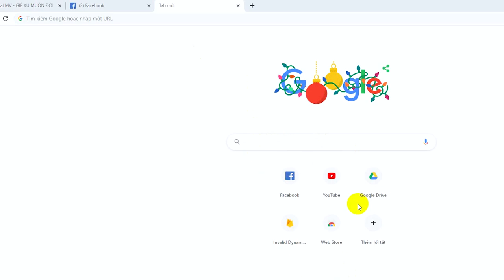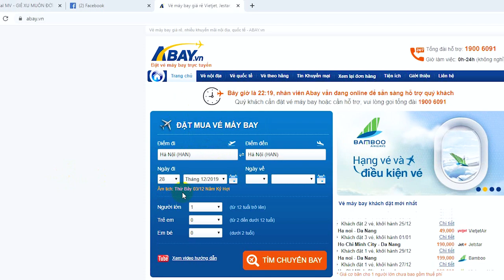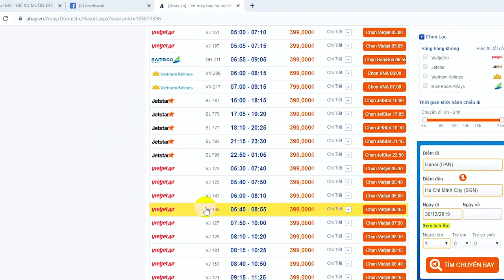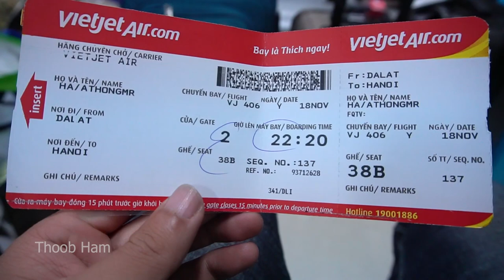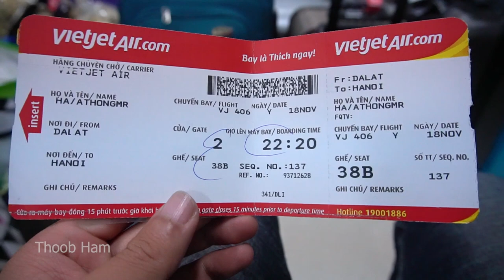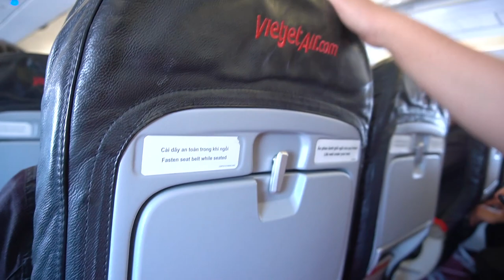Qhia yuav vé thiab mus Caij Dav Hlau (Hướng dẫn tự mua vé và đi máy bay)